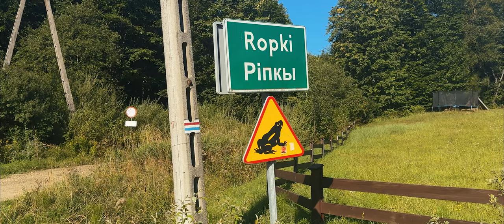Beskidzki Szuter Gruboziarnisty – Beskid Niski (Lackowa i Busov)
W Beskidzie Niskim czas zawsze zwalnia, a codzienne sprawy choć na chwilę stają się nieistotne, pomimo że niektóre fragmenty rowerowych dróg wcale do powolnych nie należą. Przeciwnie – dobre hamulce tutaj obowiązkowe.😀 Pustych dróg i widokowych miejsc także tu nie brakuje, chociaż tych bardzo wysokich szczytów tu nie znajdziecie.
Ale czy dobra górska rowerowa wyprawa musi odbywać się na wysokości 1000+? Mam nadzieję, że ta relacja pokaże, że to absolutnie niekonieczne i zachęci Was do tego, aby te rejony chociaż raz odwiedzić – nawet jeśli jesteście z drugiego końca Polski...
Ale łatwo nie będzie. Oprócz kilku dość ciężkich podjazdów – czekają na Was odcinki dróg po surowych szutrowych beskidzkich ścieżkach leśnych, ale także i te asfaltowe (głównie po słowackiej stronie), które swój okres świetności mają już dawno za sobą. Czy zatem warto testować odporność swoją i swojego gravela? Przekonajcie się sami – zapraszam na Beskidzki szuter gruboziarnisty. 😀

Pozdrawiam 👋
Rafał